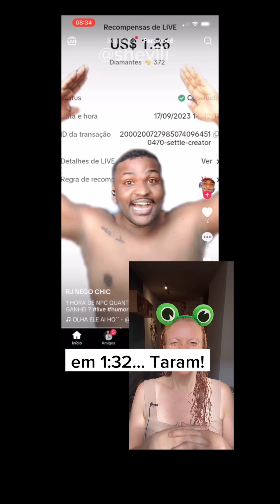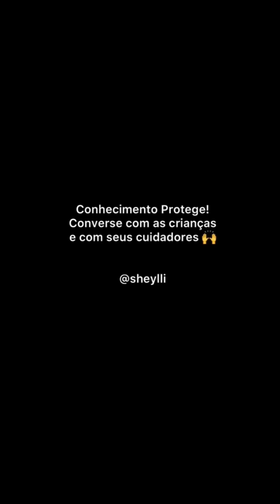Milionário com NPC como ganhar muito dinheiro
Meus 0,025 de contribuição pra essa reflexão sobre as lives que imitam o comportamento dos NPC (personagens não jogáveis):
👉 são mentira sobre ganhar dinheiro;
👉 exploram pessoas vulneráveis pra quem 8 reais faz muita diferença;
👉 incentivam a manipulação dos outros, onde alguém manipula outra pessoa que se submete por dinheiro;
👉 deixam explícito as relações financeiras acima da socialização nas plataformas;
👉 exploram a figura feminina jovem erotizada;
👉é vexatório e beira o bullying;
👉 prova que essas plataformas não só mesmo para crianças e adolescentes mesmo;
🤌 Além da óbvia falta de conteúdo

“Você tem que parecer uma menininha japonesa, sempre com maquiagem e delicadinha”. 🤢🤮

O @medicodejovens fez um vídeo explicando no detalhe o que são os “non-playable character” - eu não tenho paciência!

Conhecimento protege! 🙌 Converse sobre saúde digital com crianças, adolescentes e jovens!